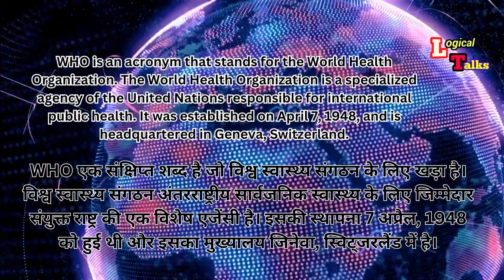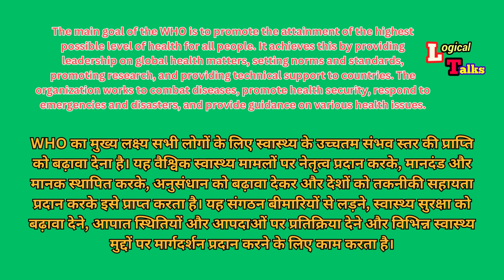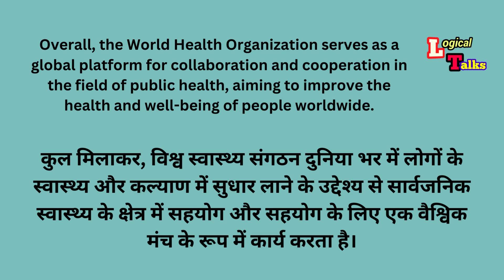WHO : World Health Organization KYA HOTA hai, world health organization kya hai,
HI,
I am Ravi Welcome to our YouTube cannel Logical Talks.

About this Video -
what is world health organization
Thanks you so mach...